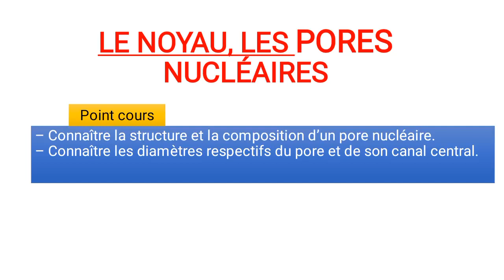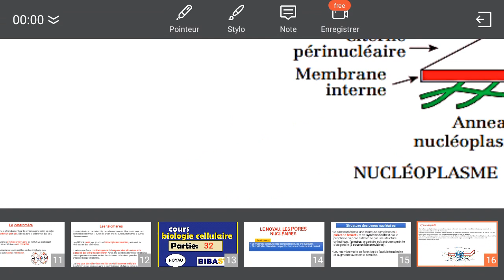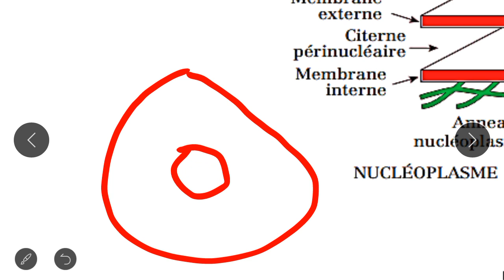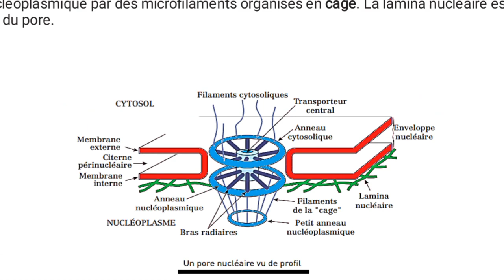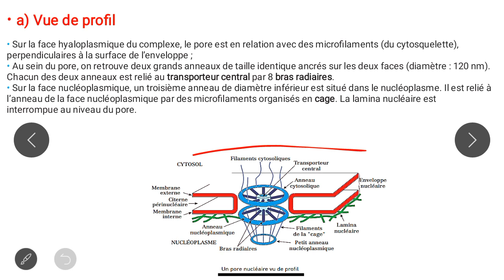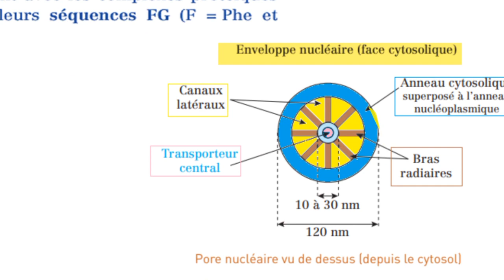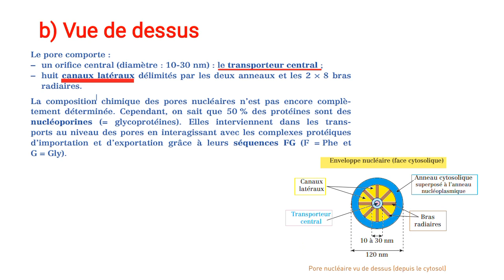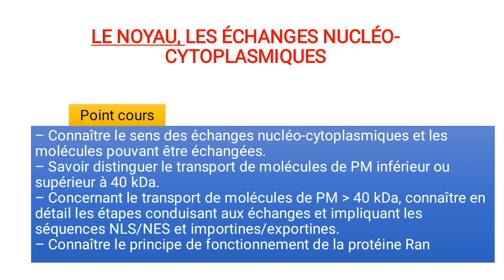la biologie cellulaire Ep 32: les pores nucléaires